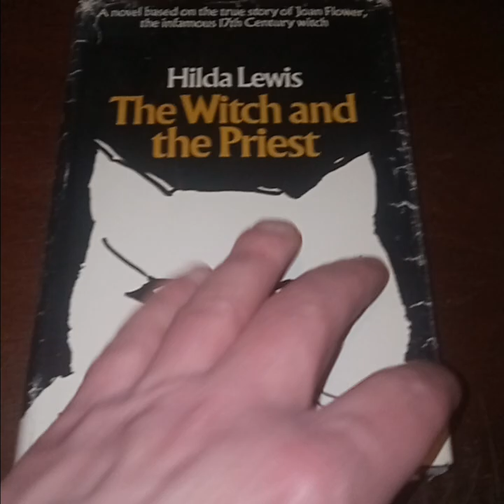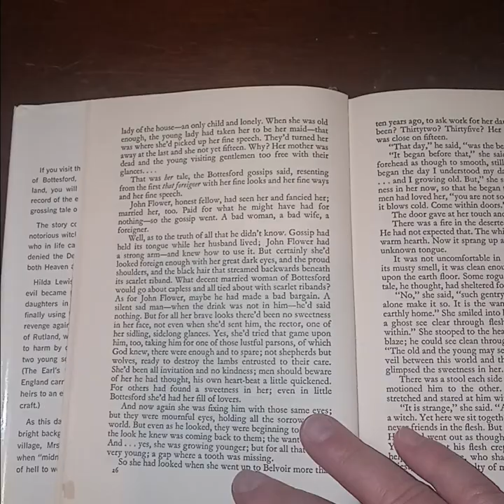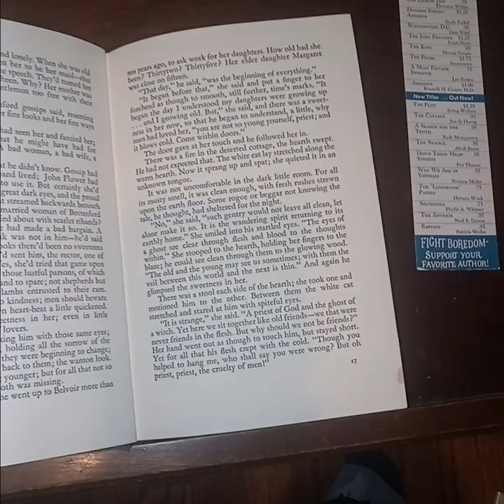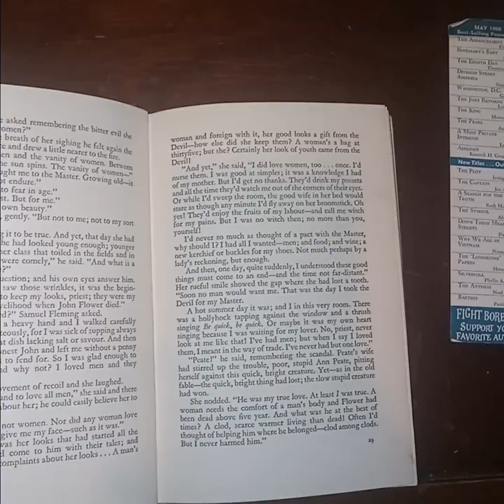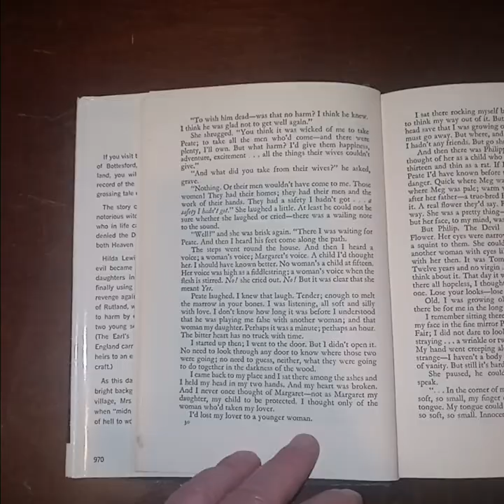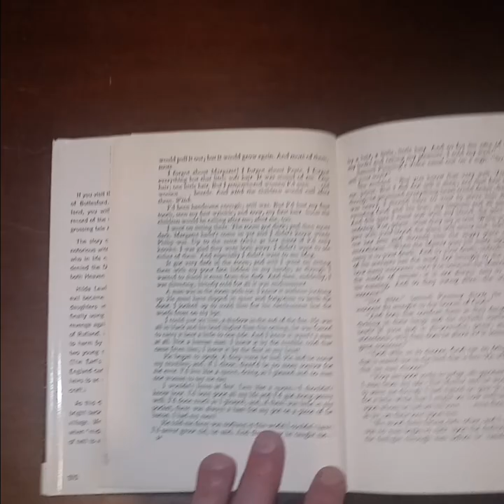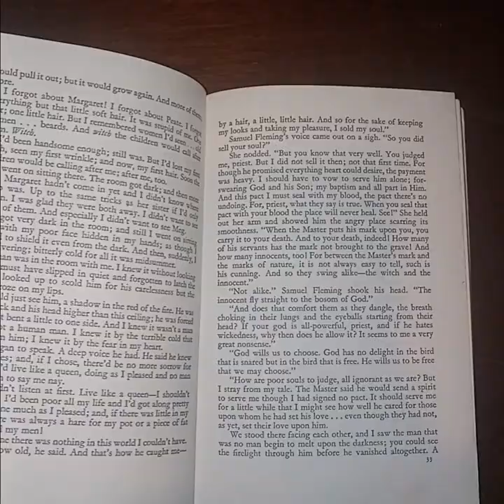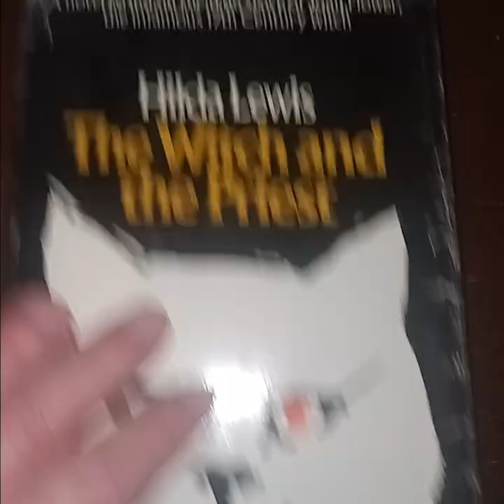The Witch and the Priest by Hilda Lewis (1970): Chapter Two